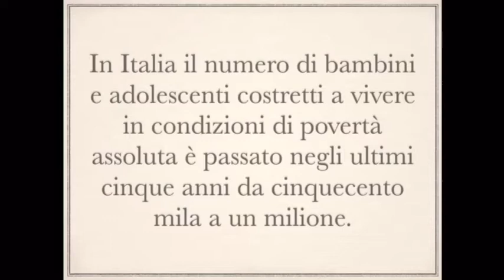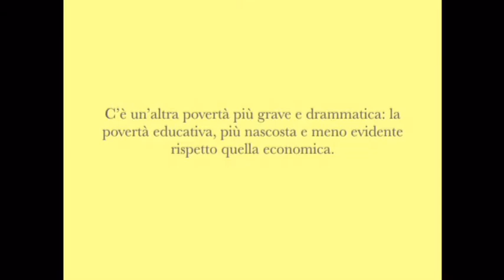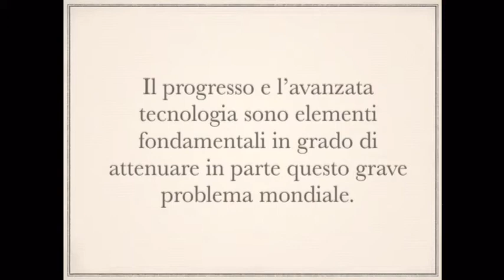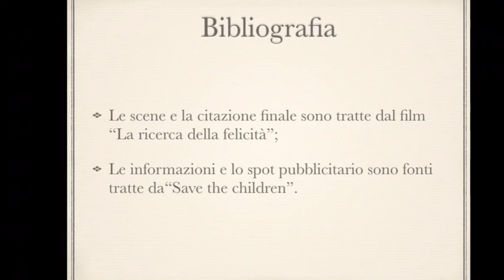La felicità - Il vero progresso nasce da noi stessi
Il video è stato realizzato dagli studenti dell'Istituto "Ettore Majorana" di Brindisi nell'ambito della manifestazione nazionale itinerante ConiBambini - Tutta un'altra storia.